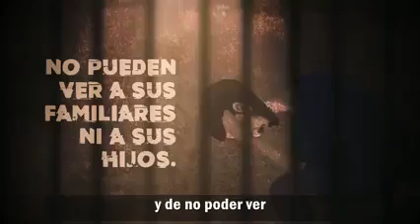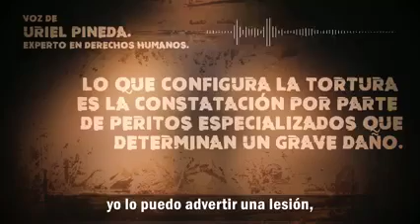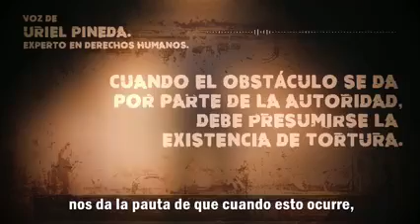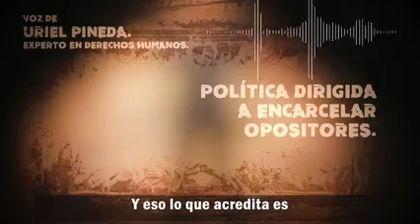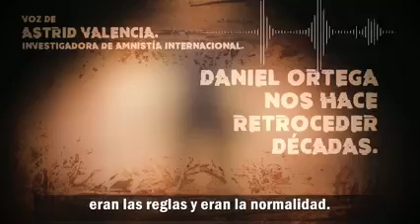Las torturas en las cárceles de la dictadura de Daniel Ortega y Rosario Murillo.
Los tratos crueles a los que son sometidos los presos políticos en El Chipote son torturas y esto es un crimen de lesa humanidad.
En el siguiente video se explican algunas de las condiciones terribles que sufren los opositores secuestrados por la dictadura de Ortega.